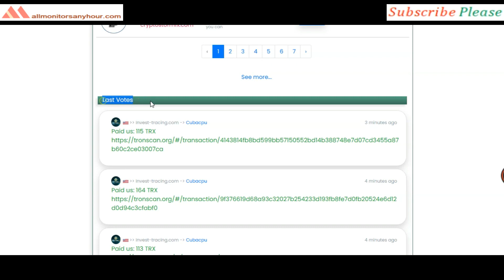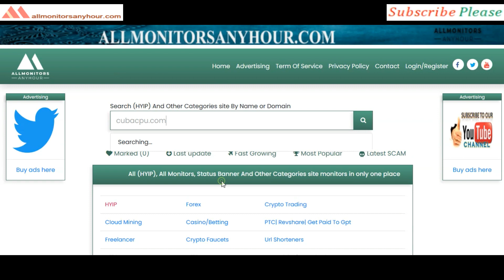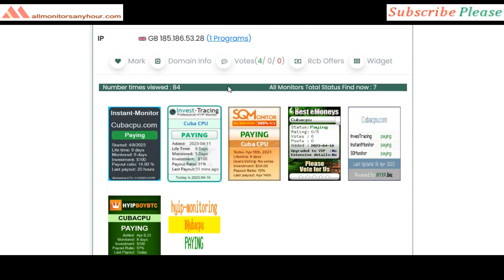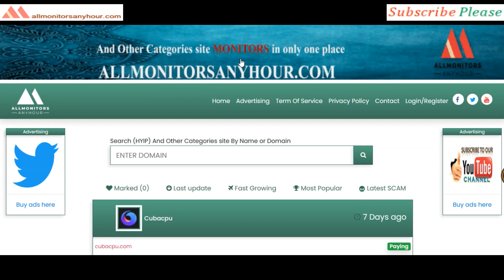cubacpu.com, Reviews Paying Or Not Paying ? & HYIP daily update, all hyip monitors 24 hour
HYIP monitor,
NEW HYIP,
HYIP reviews,
HYIP list,
HYIP Protect,